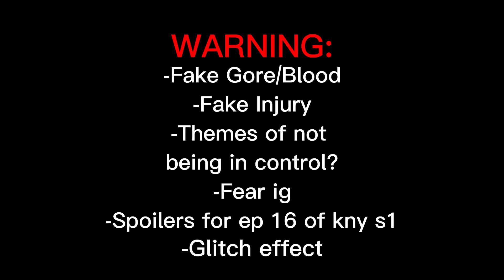"Can't Control My Body!" | Kny/Ds | Angst? | Ft. Tanjirou | Original(?)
Inspired by @Baldjiro 's video of this trend :)

Song: Drunk-Dazed - ENHYPEN

Apps Used:
Gacha Club - for the gacha part
IbisPaint X - thumbnail and the front facing part
Procreate - drawing
Alight Motion - editing
CapCut - getting rid of watermark and some editing